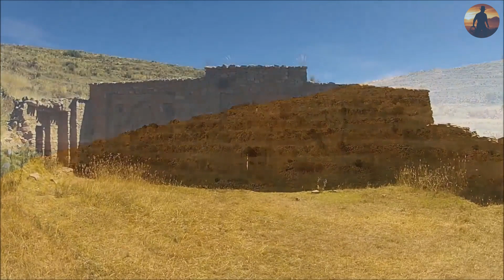Взгляд с высоты птичьего полета на древние мегалитические памятники Перу и Боливии. [Brien Foerster]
В данном видео мы вместе с Брайеном Фоерстером с высоты птичьего полёта насладимся древними мегалитами Перу и Боливии. А поможет нам в этом приключении дрон Брайена - Пачакутек:)

Данное видео является переводом оригинального видео от Брайена Фоерстера, с которым вы можете ознакомиться, перейдя по ссылке: